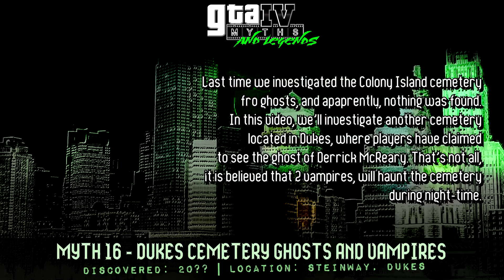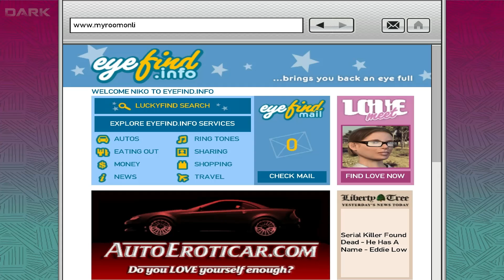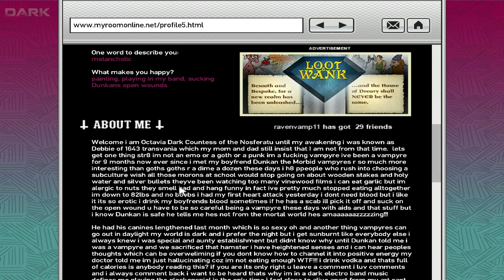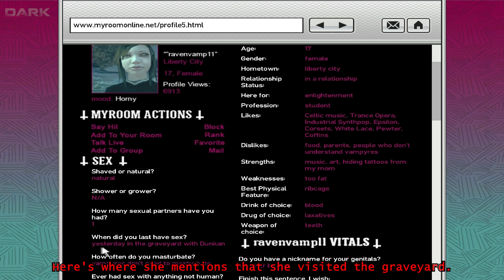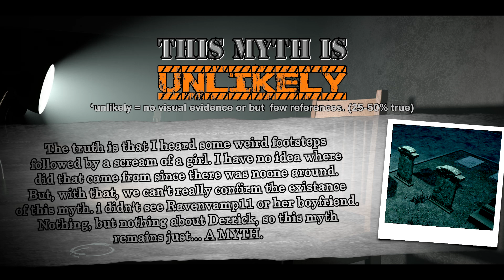GTA 4 | Myths & Legends | Myth #16 | Dukes Cemetery Ghosts & Vampires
● The second largest cemetery in GTA IV is full of rumors and speculations about being haunted by ghosts and even vampires. What's the story? See the video.

► Grand Theft Auto IV is a registered trademark of Rockstar Games & Rockstar North.

► (*MUSIC CREDITS*)
Song #1 (INTRO) - myuu - Trembling (Horror Soundscape)
Song #2 (4:22 - 4:47) - myuu - Look Out
Song #3 (END) - myuu - Halloween Theme (Movie Cover)
Song #5 (0:45 - 0:53) - X-FILES Theme
Song #6 (INTRO) - Disturbed
Song #7 (0:55 - 2:19) - Spy Story
● About: Dukes Cemetery Ghosts & Vampires
● Played on: PC
● Recorded With: Fraps 3.4.99
● Edited With: Sony Vegas Pro 11.0
● Thanks To: Rockstar Games, Youtube & You Guys!